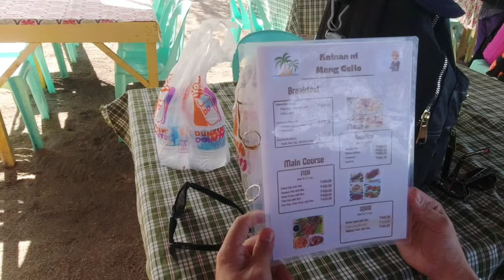VIRGIN ISLAND- Unique Experience BOHOL Philippines Island Hop (4k HD) | Cherriblyme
A unique dining experience, where you can literally dine and swim in the sea, while enjoying seafoods so fresh, they're still moving on your plate 😊 (Sea Urchins).

An island hopping fun day that led us to one of the finest islands in Bohol -Virgin Island. Sand - so white, and the water is so clear, it's beautiful.

Rates and other info included in the video :)

Other charges that may apply: (not mentioned on the video)

Entrance fee for the boat itself, for the island hopping as mandated by Denr according to our boatman =67.50 (per boat). May vary, computation not explained.

Snorkeling tour guide: 300 Php (per guide)

Thank you. Safe trip!❤️

Track: Birds
Track by: Corbyn Kites

Track: The Bywater
Track by: The Mini Vandals

Track: Easy Seas
Track by: Chris Haugen

Track: No.2 Remembering Her
Track by: Esther Abrami

Track: Caribetron
Track by: Quincas Moreira